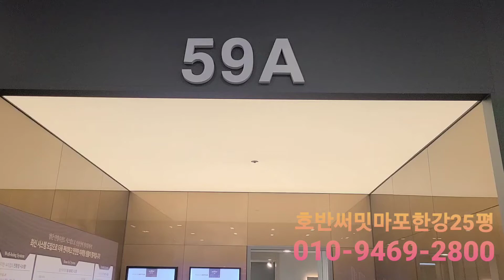한강뷰 호반써밋마포한강 25평 잘 나왔습니다.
한강뷰 나오는 25평 아파트입니다.
마포 한강변에 한강뷰 제대로 나오는 아파트는 없었습니다.
마포한강호반써밋 25평은 다릅니다.
한강뷰 나오는 두개동 고르시면 끝.
한강뷰 나오느냐 안나오느냐는 중요한 사항이죠.
저렴하게 내집마련할수있는 절호의 기회.
당인리문화공원은 덤입니다

6호선 상수역 도보2~3분.
대중교통 10분거리에 여의도,공덕,홍대
시청도 15~20분이면 가능.
그러면서 쾌적한 주거환경.

청약 가점 낮으신 분들의 아파트 홍보관방문을 환영합니다.

담당 : 한규택팀장